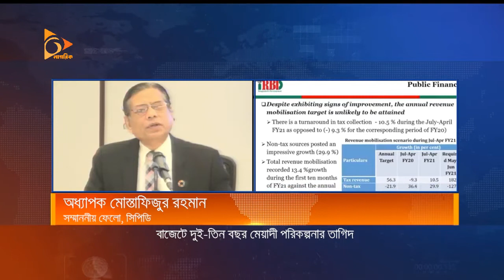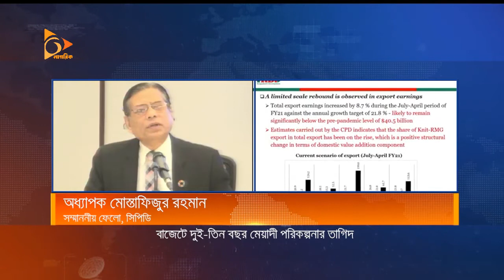বাজেটে দুই-তিন বছর মেয়াদী পরিকল্পনার তাগিদ | Budget | CPD | Nagorik News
আবারো বাজেট প্রসঙ্গ। এক বছরের জন্য নয়, মহামারির কথা মাথায় রেখে, বাজেট পরিকল্পনা করতে হবে দুই থেকে তিন বছর মেয়াদী। মনে করে সেন্টার ফর পলিসি ডায়ালগ- সিপিডি। সংস্থাটি বলছে, ব্যয়ের হিসাব কষে আয়ের নীতি থেকে সরতে হবে। ব্যয় করতে হবে, আয় বুঝে।